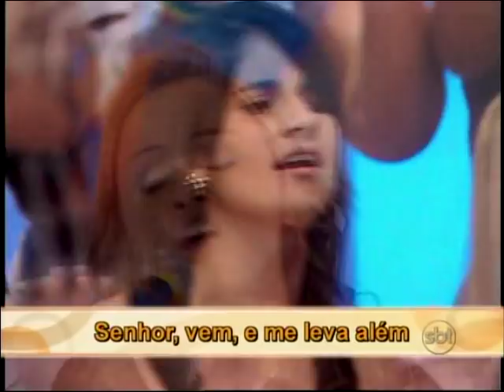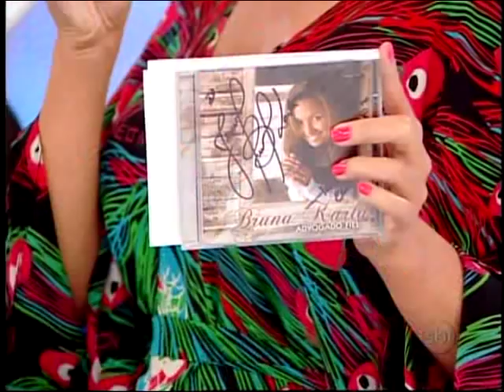Bruna Karla no programa da Eliana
No dia 10 de Abril a cantora Bruna Karla esteve no Programa da Eliana para participar do Quadro tem um Cantor Gospel Lá em Casa.

Bruna Karla começou sua carreira muito cedo e, antes mesmo de completar 5 anos, já participava e cantava em cultos evângelicos de diversas igrejas Congregava na Assembléia de Deus em Rocha Miranda(RJ) Junto com toda a Sua Família.

Em 2009, Bruna Karla lançou Advogado Fiel, produzido pelo conceituado Emerson Pinheiro. Com este álbum, Bruna ganhou Disco de ouro em sete meses depois de seu lançamento, e um mês e meio depois, já era Disco de Platina, surpreendendo a todos, e a sua gravadora.

A pedido da própria apresentadora, Eliana, Bruna cantou 'Sou Humano', que está há alguns meses no topo das paradas gospel de rádios pelo país.